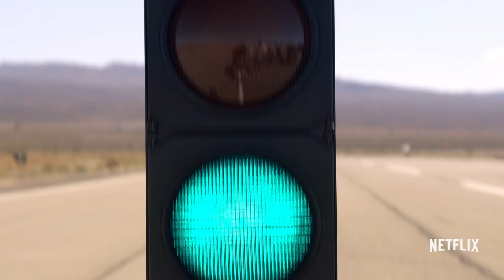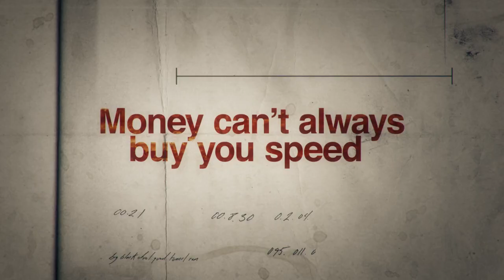Fastest Car | Official Trailer [HD] | Netflix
In each hour-long episode, three souped-up “sleeper” cars, tinkered with and lovingly labored on, go head-to-head with one of the world’s most sought-after supercars in the new Unscripted series, Fastest Car, premiering on Netflix April 6. Don’t believe a 1984 Honda CRX can beat a Ferrari California? Or a 2011 Pontiac minivan will leave a Porsche GT3 in its rearview mirror? There is a whole subculture which begs to differ.